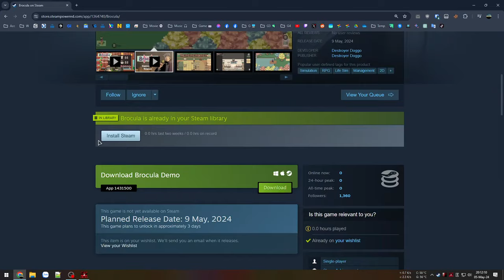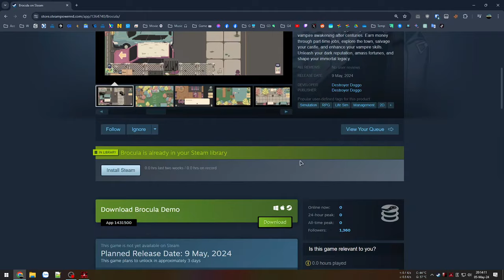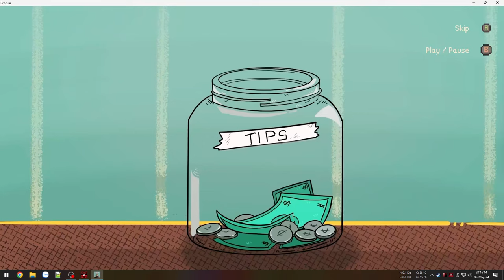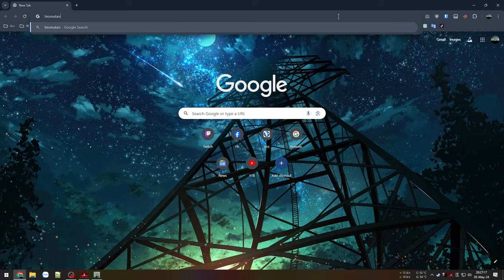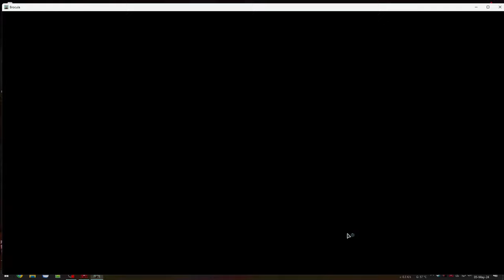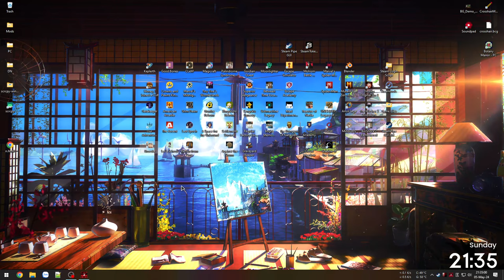Huyền thoại Dracula thức tỉnh sau 500 năm và... đi làm thêm trả nợ - Brocula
Brocula

Game rất có tiềm năng và triển vọng nhưng lại vướng mắc nhiều bất cập ở thời điểm hiện tại:
- Cơ chế Stamina cực kỳ khó chịu khi rất thấp và mọi thứ đều cần đến nó nhưng chạy bộ cũng tốn và cực nhiều, hoặc chấp nhận đi chậm gấp 3 lần. Thiết kế bản đồ con đường rất hẹp, dễ va chạm, vướng víu, thi thoảng chạy từ nhà ra cửa hàng đã tốn 50% stamina, dù không làm gì cũng chả đủ để quay về.
- Sử dụng hiệu ứng âm thanh cho việc đối thoại rất khó nghe và đôi khi bị chồng lên nhau.
- Tính năng câu cá không hoạt động hoặc sai cách (12:11), hoặc có thể do tôi ném sai khoảng cách nhưng thực sự công cụ hoạt động quá mau hỏng chỉ sau vài lần sử dụng.
- Làm thêm ở Garage bị lỗi không thể kết thúc nhiệm vụ hoặc tiếp tục (35:47)
- Làm thêm ở Restaurant phức tạp không đáng có và quá tốn thời gian để có thể đạt được 3-5 sao trừ phi chuẩn bị trước toàn bộ nguyên liệu (1:10:43), ngược lại part-time ở quán cà phê lại làm khá tốt và hợp lý với độ khó vừa đủ.
- Tính năng kho đồ lỗi hiển thị không thể cuộn xuống phần dưới (1:13:13) và thi thoảng hiển thị số âm/200.
- Hệ thống bản đồ bị lỗi khi sử dụng xe bus sang khu vực khác. Thêm cả lỗi không thể quay về vì hiển thị sai vị trí phải đi vòng (1:20:11)

00:00 - Giới thiệu game
03:41 - Vào game
34:29 - Đi làm thêm
50:09 - Phục vụ cà phê
1:06:45 - Nhân viên nhà hàng